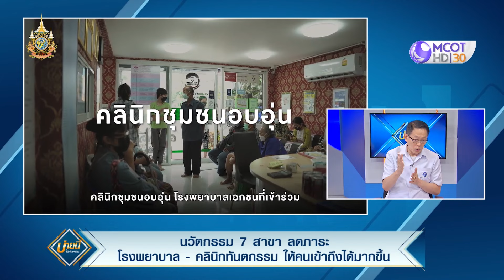สปสช. เพิ่มระบบการจัดส่ง! 'ยารักษาโรค' ทางไปรษณีย์ไทย (19 เม.ย. 67) | บ่ายนี้มีคำตอบ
บ่ายนี้มีคำตอบ | 19 เม.ย. 67 On Air
สปสช. เพิ่มระบบการจัดส่ง! 'ยารักษาโรค' ทางไปรษณีย์ไทย